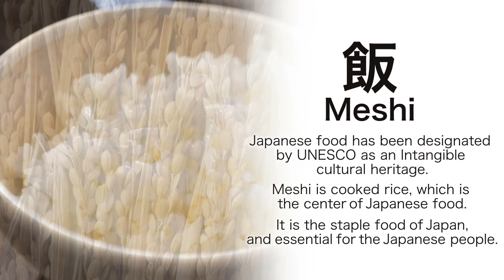メシテラPV(ミラノ国際博覧会用)【カタシマ 様】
小麦粉不使用、米粉100%で作られた「メシテラ MESHI-TELLA」のプロモーションビデオ
パティスリー カフェ カタシマ様
”米粉で作った『メシテラ』は、もっちりとした食感と弾力のある歯ごたえが大きな特長です。優しい甘さと独特の食感を生み出す米粉は、コウノトリの野生復帰を支える農法で栽培された、生産者のぬくもりのある『コウノトリ育むお米』を100％使用。ふくよかで飽きのこない味わいは、まるで私たちの心をあたたかな気持ちで包み込んでくれるようです。”

ミラノ国際博覧会で「メシテラ」のPRに使用されます。
海外展示会向けに英語字幕入りで制作しています。
商品の原料やこだわりの製法をわかりやすく説明しました。